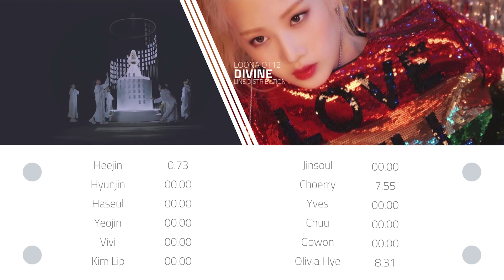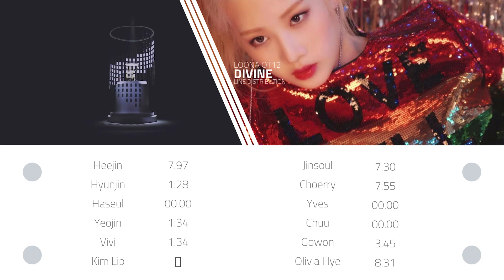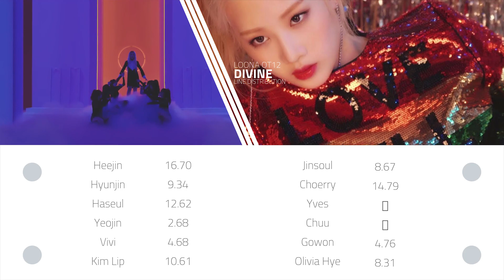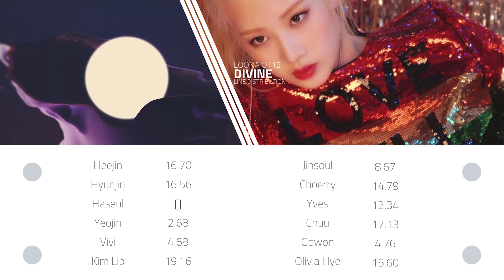How would LOONA OT12 sing - Divine | orig. by Pony | Line Distribution